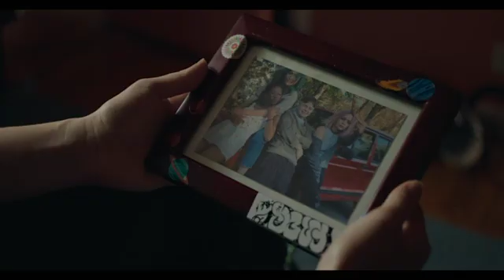THE FRIENDSHIP GAME Official Trailer (2022)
The Friendship Game:
The Friendship Game follows a group of teens as they come across a strange object that tests their loyalties to each other and has increasingly destructive consequences the deeper into the game they go.